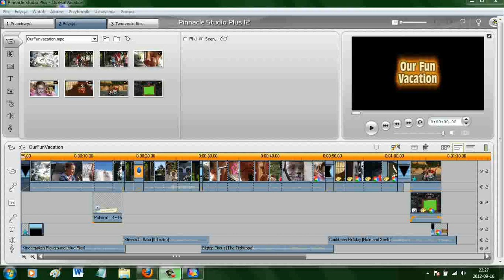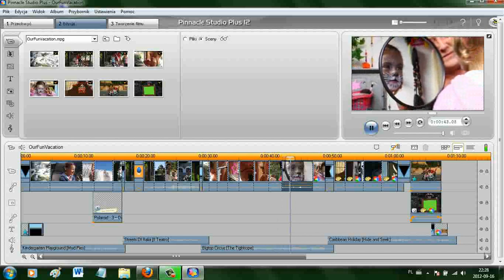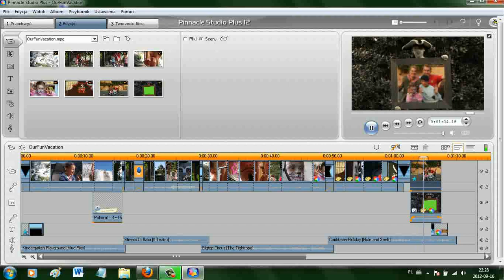Nagrywanie i obróbka filmów - Film ins. 5 - IT Szkoła